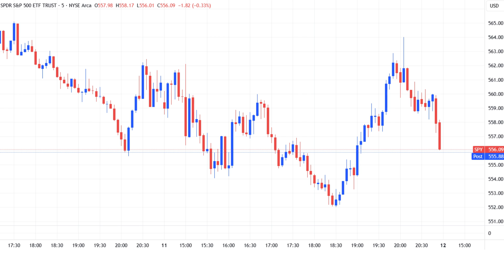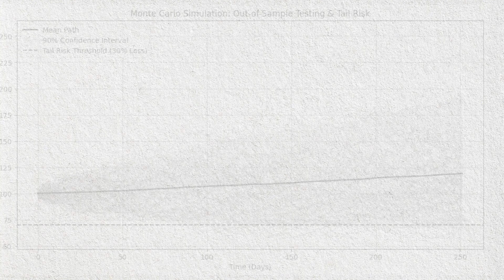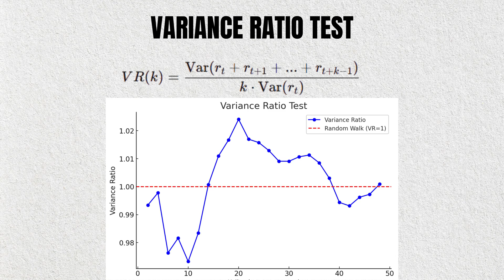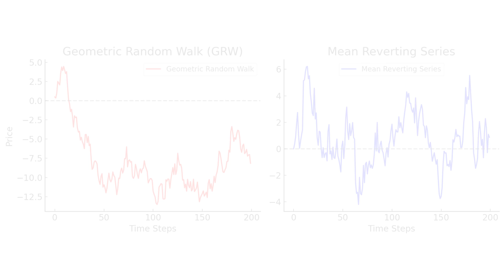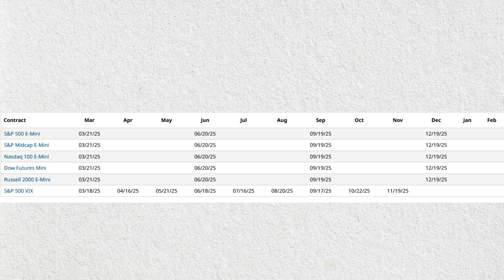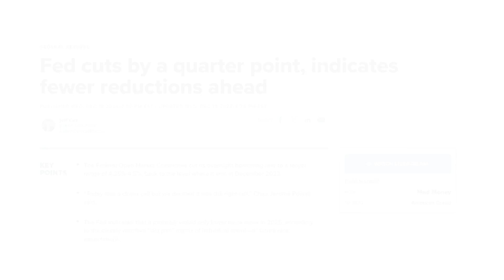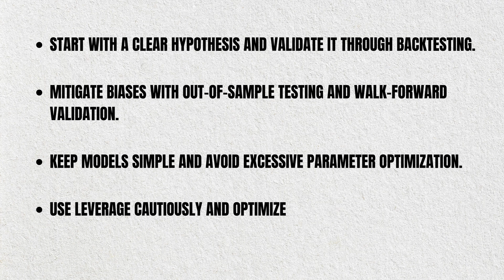Algo Trading is EASY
Algorithmic trading can be a black box for most people, but in this video we explain basic concepts and trading strategies on how it is done and how you can get into it as well. The video is aimed at beginners in the world of trading bots.

0:00:00 Intro
0:00:16 The Hypothesis Approach
0:01:17 Backtesting and Out-of-Sample Testing
0:02:34 Mean Reversion and Stationarity
0:03:38 Cointegration and Pairs Trading
0:04:20 Trading Futures and Calendar Spreads
0:05:21 Momentum Strategies
0:05:53 Walk-Forward Testing and Live Trading
0:06:18 Final Thoughts